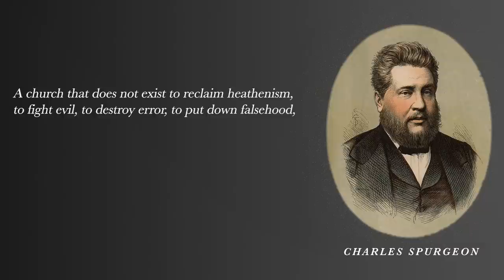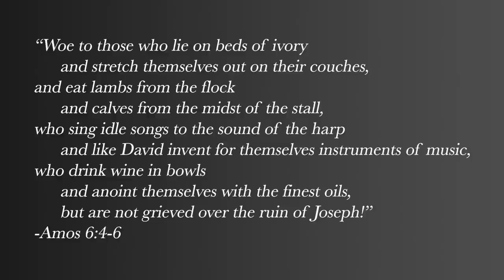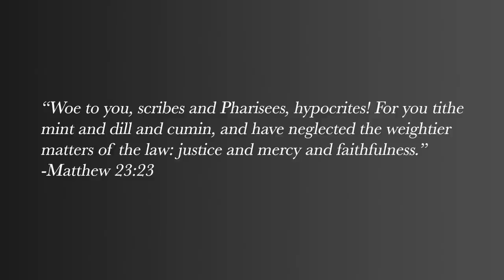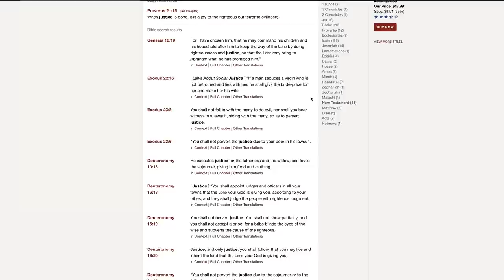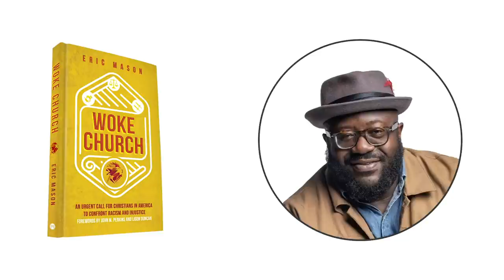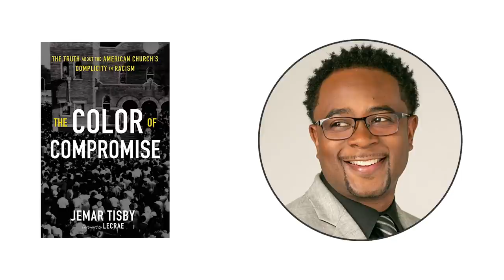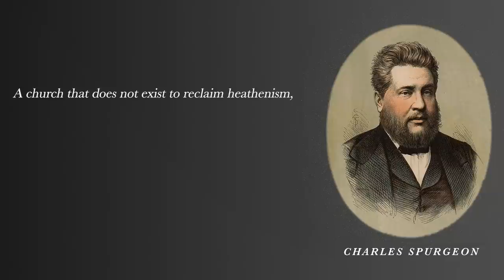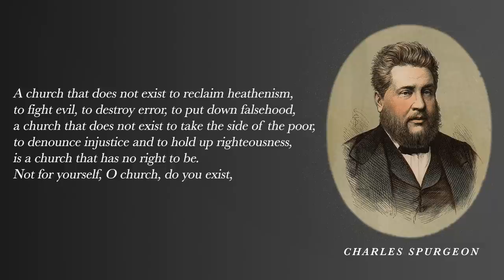The Gospel, The Church, And Racial Injustice - Paul David Tripp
"A church that does not exist to reclaim heathenism, to fight evil, to destroy error, to put down falsehood, a church that does not exist to take the side of the poor, to denounce injustice and to hold up righteousness is a church that has no right to be. Not for yourself, O church, do you exist, any more than Christ existed for Himself." - Charles Spurgeon

Woke Church by Eric Mason
The Color of Compromise by Jemar Tisby